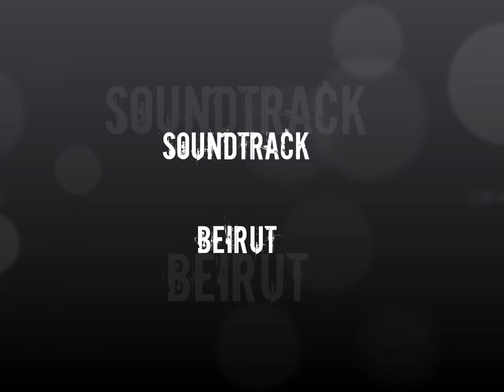EIN SONNTAGSLÄCHELN oder ARBEIT IST UNSERE RELIGION